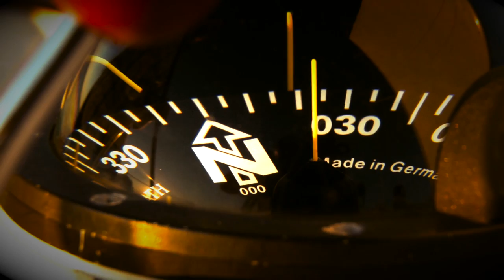Aquarian Zodiac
Inspiration:
Master CVV - The Aquarian Master
Dr. Ekkirala Krishnamacharya (Spiritual Astrology)
Dr. K. Parvathi Kumar